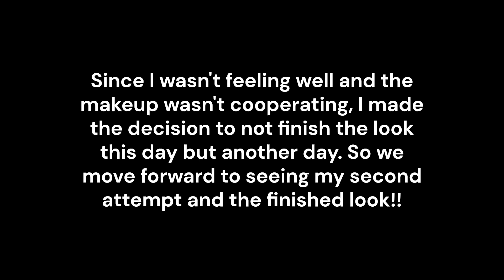AVATAR | HALLOWEEN 2024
This video... took two days to complete. I wasn't feeling well the first day, so I stopped and redid it fully the next day.

Brows: Jeffree Star Cosmetics Blue Blood palette in Undertaker and Jawbreaker in Soaked
Eye primer: LA Girl HD Pro Primer in White
Eyeshadow: Jeffree Star Cosmetics Blue Blood and Jawbreaker palettes, Profusion Cosmetics Pastel palette
Eyeliner: NYX Vivid Rich mechanical in Quartz Queen Maybelline Lasting Drama Matte liner in 860 Jet Black J. Cat Beauty Roll It Up liner in Ice White Younique pencil liner in Polar, Dragun Ranee Neon Demon in Bright Blue (not labelled) Younique Dip & Draw liquid liner in Pretty
Face primer: Cover Girl TruBlend Skin Enhancer primer/base in 30 Cashmere Calm
Foundation/face paint/face details: Wet N Wild Fantasy Makers paint pot in White Spirit Halloween grease makeup in Blue, Jeffree Star Cosmetics Blue Blood in Undertaker and Blue Blood, NYX Epic Wear liner in White NYX Vivid Matte liner in White (attempted to use but it sucks, 10/10 don't recommend)
Lippie: Younique pencil liner in Polar, Dragun Ranee Neon Demon in Bright Blue (not labelled) Maybelline Superstay matte Ink in 10 Dreamer